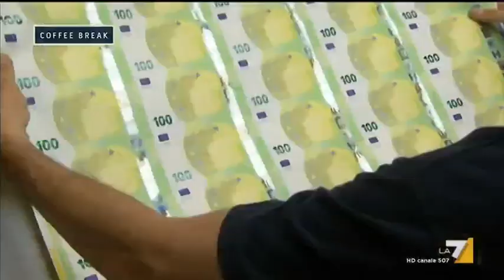Vertice di governo, domani via libera al Decreto Sicurezza bis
Vertice a tre tra Conte, Di Maio e Salvini per preparare il Consiglio dei Ministri di domani e per mettere a punto i temi più caldi. Servizio di Patrizia Viola